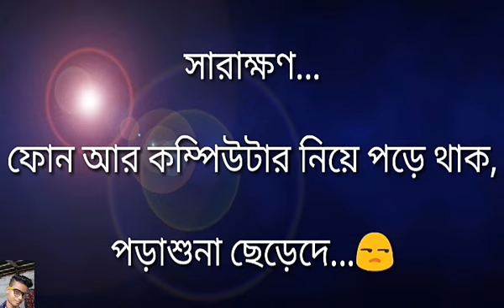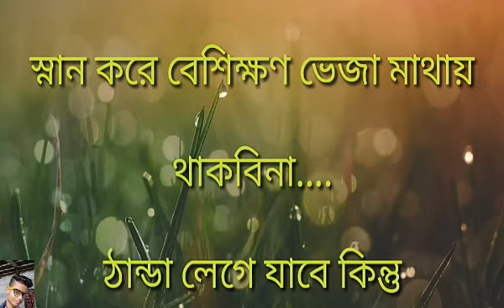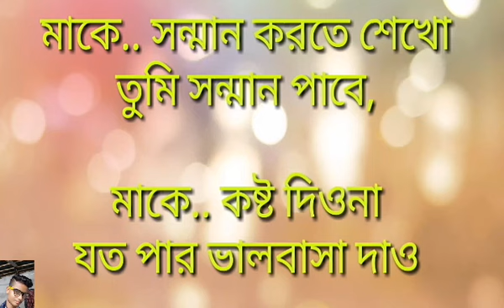motherDay2019 MA || Mothers Day Hit 2019|| Full HD Video || ALL IN ONE TV || xx_jafor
মা মানে ফুল এইচডি ভিডিও